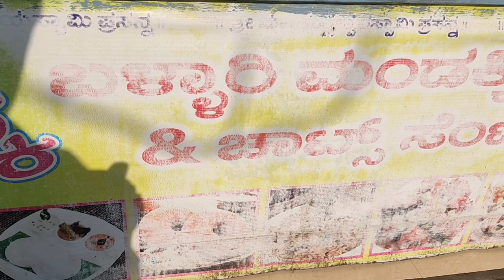ಲಕ್ಕಿ ಬಳ್ಳಾರಿ ಮಿರ್ಚಿ ಮಂಡಕ್ಕಿ CHATS CENTER TUMKUR.@LOCALTHINDIKANNADA917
location:Lucky Ballary mandaki mircchi tumkur
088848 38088